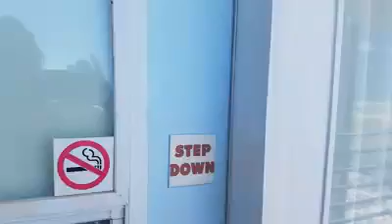DAMN NEIGHBOR JUNKIE!!!